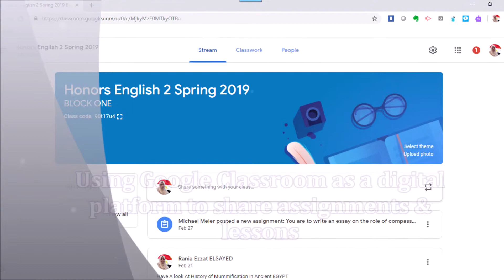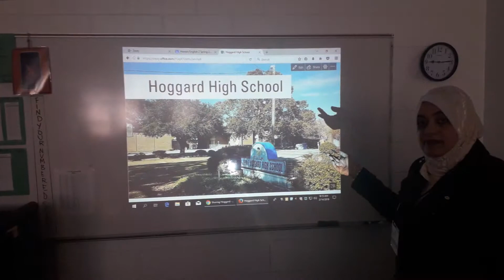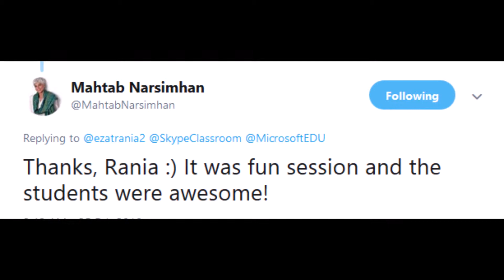My Teaching Journey in USA (12-22/02/2019)